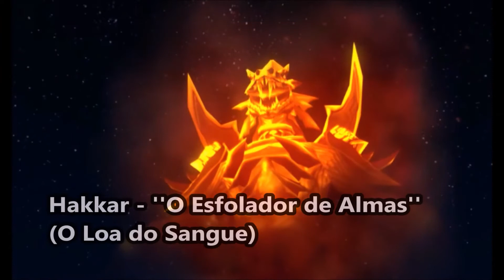Legends of Azeroth #59 - A Guerra Civil dos Gurubashi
Série de vídeos Legends of Azeroth do canal, os vídeos são feitos por Tsuikay, envolvendo a história de Warcraft. Contaremos desde os Titãs, o inicio do Império Negro, passando pela ordenação de Azeroth e suas histórias, até chegarmos nos eventos atuais de Warcraft. Capitulo 59: A Guerra Civil dos Gurubashi

Relembrando que toda a História da série (Legends of Azeroth), é Baseada e consta no Livro: World of Warcraft Crônicas Volume 1. A série de livros Crônicas, são 3 volumes.